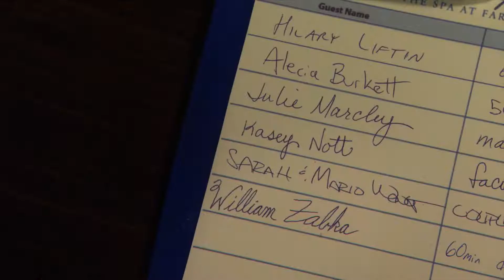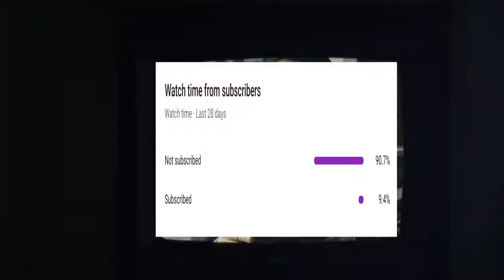Best of William Zabka || How I Met Your Mother